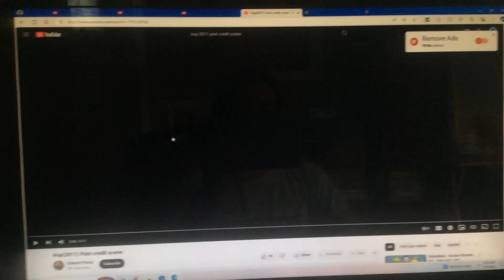Hop(2011) Post-Credit Scene